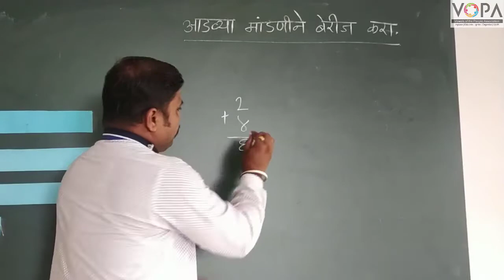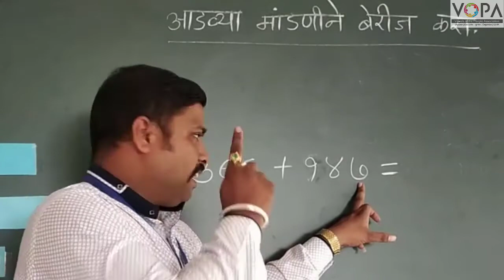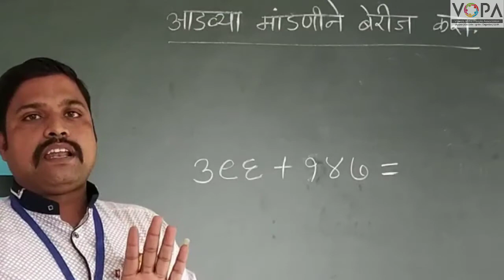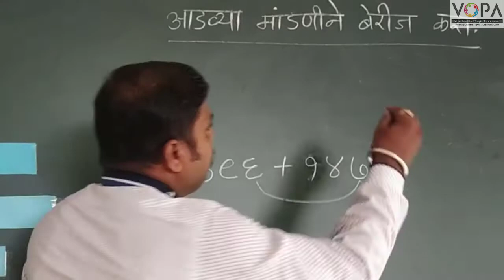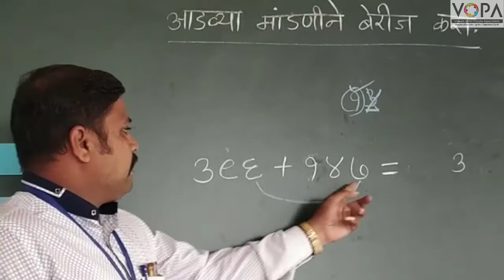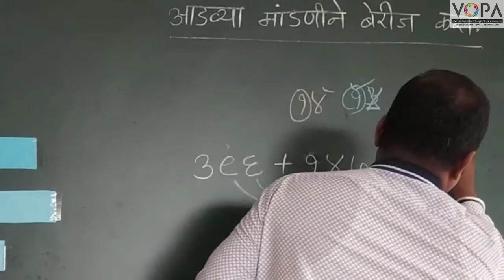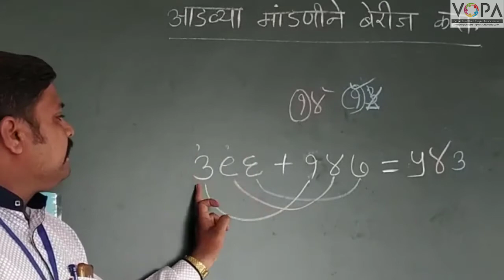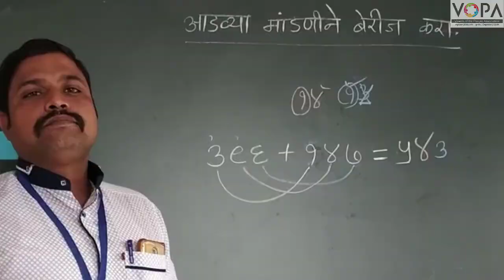इयत्ता ३ री | गणित | आडवी मांडणी वापरून बेरीज | व्हीस्कुल